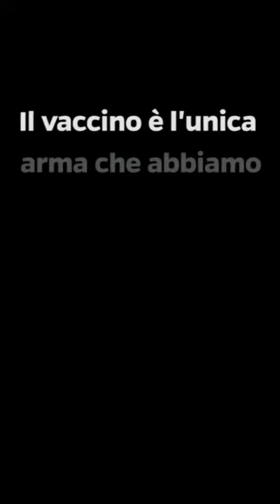Licia Ronzulli e la terza dose! 💉💉💉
Ecco il momento in cui la senatrice Ronzulli riceve la terza dose di vaccino!

Mimar

Mimar